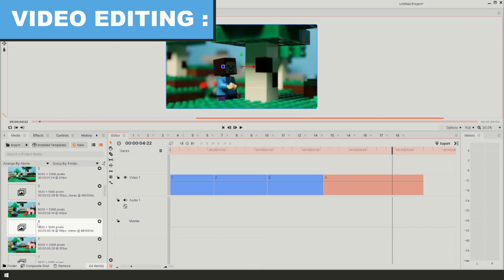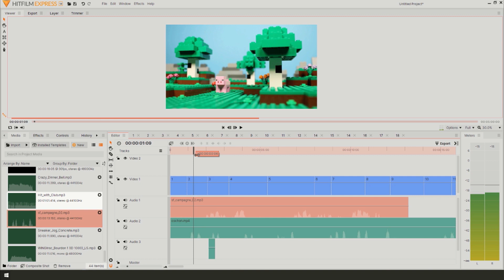BEHIND THE SCENE - LEGO Minecraft Adventure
Découvrez dans cette vidéo les coulisses de mon précèdent Brickfilm : "LEGO Minecraft Stop-motion Adventure".

Encore Merci à LEGO et Brickfilms.com pour ce partenariat.

J'espère que vous aimerez cette nouvelle vidéo et j'attends vos commentaires avec impatience ! 😆

Bon visionnage et à bientôt pour de nouvelles aventures remplies de briques 😂